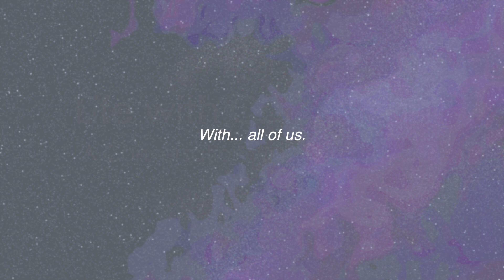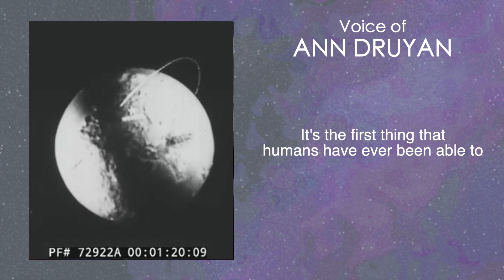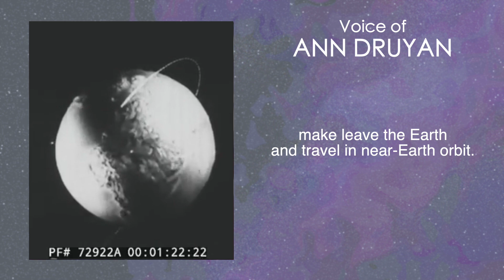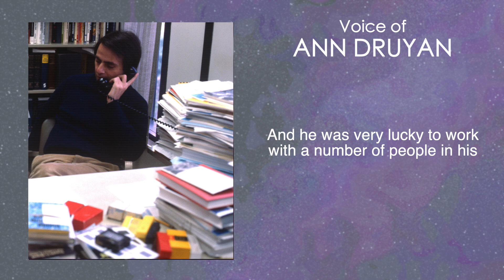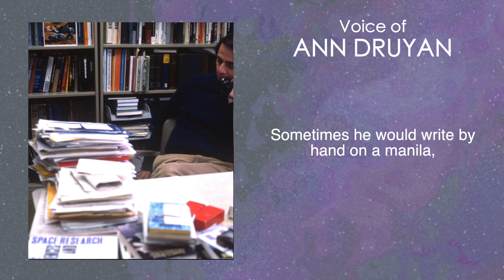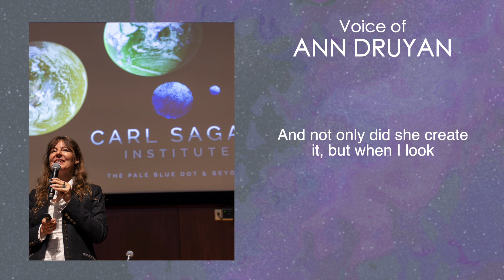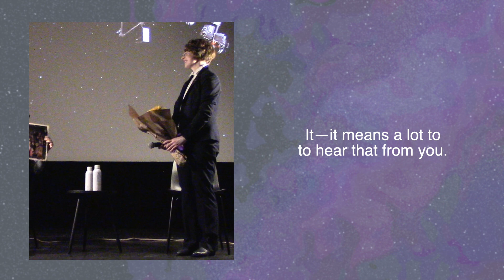Ann Druyan on Life with Carl Sagan [Pale Blue Dot Day]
In November, we celebrated 90 years since Carl Sagan was born. On Valentine’s Day, we celebrate 35 years since the birth of—thanks to Prof. Sagan’s persuasion—one of the greatest photographs of all time.

The Pale Blue Dot was the first image of Earth that humanity had ever taken from the outer Solar System. Voyager 1 snapped the picture on February 14th, 1990, and saved it to an on-board tape recorder and before sending it back to Earth from March through April. The signals rushed back at the speed of light, but still took 5.5 hours to span the vast distance Voyager 1 had traveled. From so far away, Earth was smaller than a single pixel, awash in camera-bent sunlight, surrounded by empty space and optic noise. This was the tiny home of “every human being who ever was,” Prof. Sagan said, floating on a planet no bigger than “a mote of dust suspended in a sunbeam.”

There are many ways to celebrate Pale Blue Dot Day! The obvious way is to listen to Carl Sagan’s timeless speech, of course, and to endeavor to be kind to one another, today and forever. At the Carl Sagan Institute, we’ve also taken the opportunity to compile memories of Carl Sagan from those who knew him—as students, as fellow professors, and as partners in work and life—to celebrate the example he left for us, the ideals he lived by, laid out so clearly in his Pale Blue Dot speech.

The memories are spread across two videos on YouTube and their video descriptions. We hope you enjoy, and have a Pale Blue Dot Day full of awe and love!

Beyond those featured in the video, we spoke to Steven Soter (astrophysicist and writer for Cosmos) and Steve Squyres (former Cornell Professor of astronomy) over the phone!

Dr. Soter was a PhD student and "delighted” when Carl Sagan first came to Cornell. Dr. Soter was later invited to write Cosmos with Carl Sagan and Ann Druyan, which he described as “exhilarating. It was great fun.” Of course, the experience was not without its tribulations—the background footage for the episode about Kepler had been entirely filmed without a voiceover script due to tight production schedules. “Ann and I were assigned to stay up all night. The film people had done a very good job, but we then had to write script to fit what they had filmed,” Dr. Soter said. “And we did! We were kind of amazed that we managed to pull that off, Ann and I…There were a couple of rough spots that we couldn't quite finesse, and Carl managed to do that. So it was, in some ways, always running to try to catch up to the schedule of production. But we did it!”

And, regarding Ann Druyan and Carl Sagan: “I had never seen two people so intensely in love as they were.”

Dr. Squyres was similarly a graduate student during Carl Sagan’s tenure at Cornell. “I went [to the Space Sciences Building] one day and there was a note in my mailbox saying ‘Carl Sagan wants to see you’… I’d never met him before… and he was there to tell me that he wanted a graduate student to work on the Voyager mission!”

Dr. Squyres took a graduate course from Prof. Sagan, and it was “just spectacular… while [Astronomy 102] was the course Carl was best known for, this was a much higher level course, and it was just as good—he was such a good teacher at any level."

“He was actually able to teach what many people sort of view as being 'scientific intuition.' And that sounds bizarre, but he really could do it. I remember he would go to the board and he would write out some complicated equation with nine or ten terms in it, big complicated thing… but then what he could do was go, ‘Well, look, yes, there are a lot of terms in here, some of them we don’t know very well—but this one, this one, and this one, we know are all small enough that they don’t really matter… and these two: when this one goes down, the other goes up, so they balance each other and we can ignore those for a moment too.’” Squyres says that Prof. Sagan could distill down equations and teach students how to "not solve it quickly, but look at it quickly… and figure out how to invest your time. It was tremendously valuable.”

Dr. Squyres also attributed an aspect of his own science communication to Carl Sagan. “He was really one of the first scientists… to recognize that if you are so fortunate as to be able to carry out your career based on billions of dollars that come from taxpayers… you have not just an opportunity, but an obligation to share what you’re doing,” Dr. Squyres said. “I realized that I had, personally, a special obligation to share what we learned in an accessible way” with the Mars rovers. “I really took that to heart, and I did the best that I could with that.”

Above all, “he was a great teacher, he was a valued scientific colleague, and he was a great inspiration to me.”

Video chapters:

0:00 Inspiration for "Contact"
2:32 Updating Cosmos for today's world
7:45 Steve Soter and favorite dessert
13:37 In work and in life
18:12 Special thanks